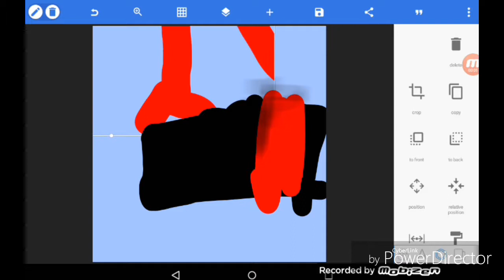College Humor Bits: Blood Block RAGE OF FIRE!